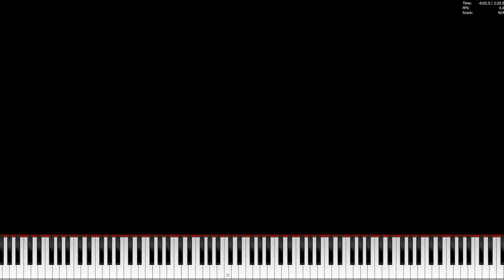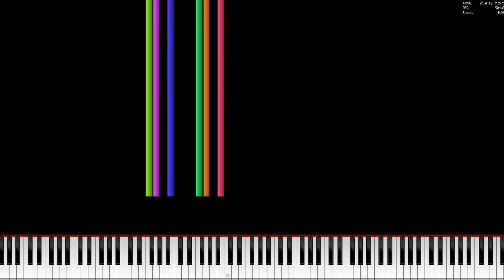[Black MIDI] Super Mario World Athletic Theme 174k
An awesome blacked Mario theme.

SF2: Yamaha Grand Piano v2 by KaleidonKep99 (Private Soundfont)